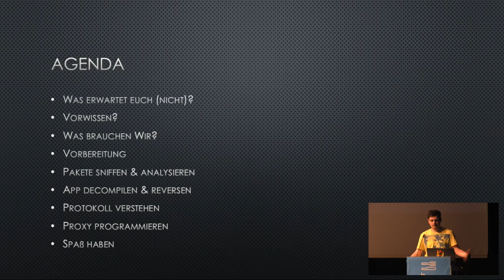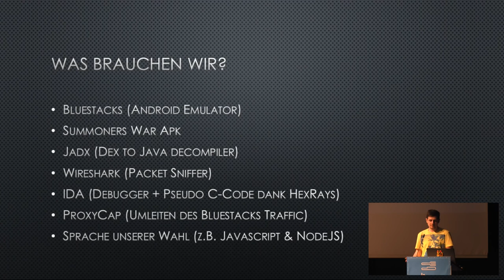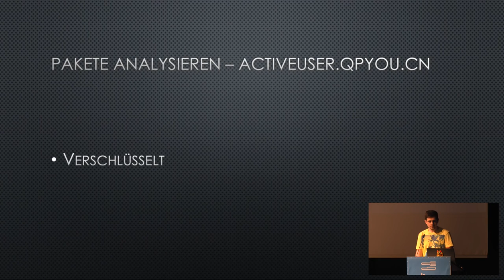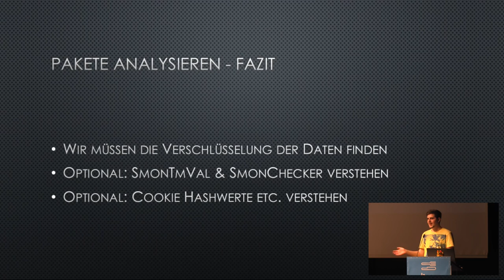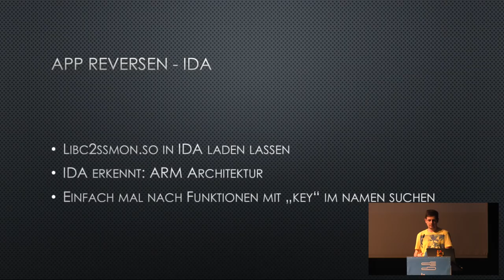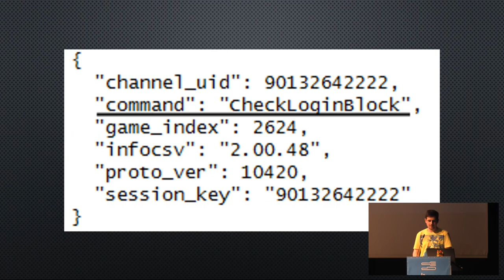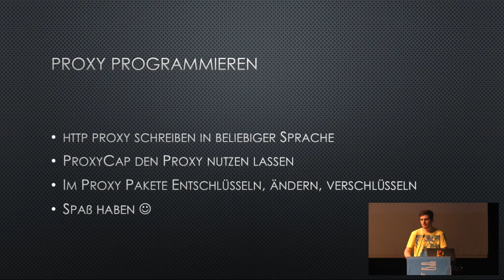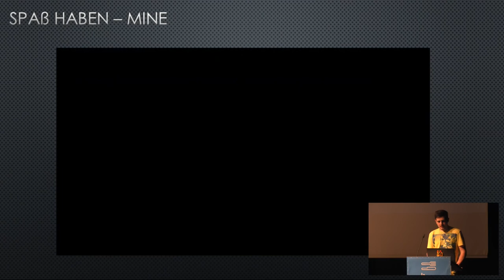OpCodez: Wir hacken Summoners War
OpCodez